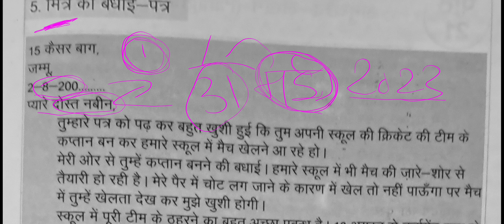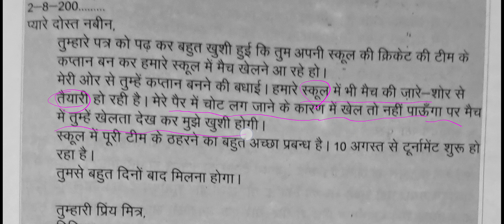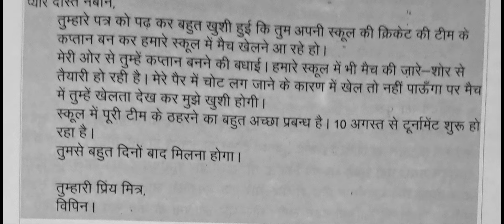class 2,3,4,5 mitr ko badhiyi patr full explanation ncert cbse..